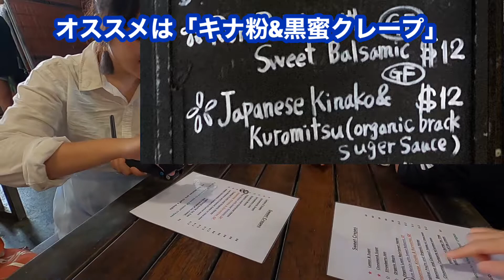【コラボレーション】メルボルンからケアンズにやってきたあの方と座談会！「ワーホリなび！Working Holiday NAVI」第329ページ AUSTRALIA CAIRNS CHANNEL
※まいさんのYouTube「ワーホリなび！Working Holiday NAVI」はこちらから

今回はメルボルンからケアンズに移動してきたYouTuberのまいさんにお会いして、実際のワーホリライフをいろいろ伺いました。

場所は毎週金曜日から日曜日の週末だけ開催されているラスティーズマーケットの中にあるフレンチスタイルのクレープ屋さん「La Creperie Cairns」でブランチ！

シドニー、ガトン、スタンソープ、パース、メルボルンなどを移動してきたまいさんのYouTube動画はなかり面白いので是非ご覧になってみてください。

ブリスベンからケアンズへ大型キャンピングカーでロードトリップするシリーズも現在編集中との事。

タスマニアも1周したらしいので、そちらの動画も気になりますね。

まいさんの今後に期待しちゃいましょう！

「La Creperie Cairns」
住所：52 Grafton St. Cairns Australia 4870
営業時間：金、土、日曜日 6:30-14:00